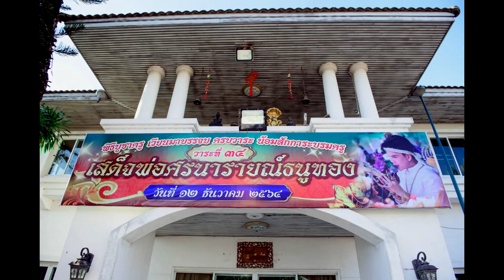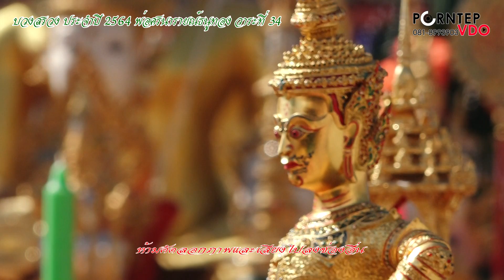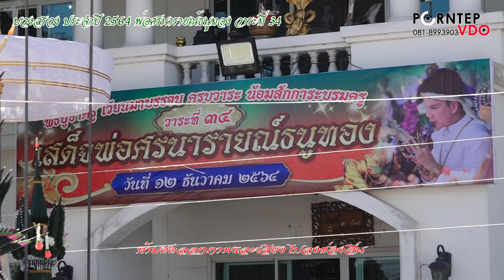พ่อศรนารายณ์ธนูทอง บวงสรวงประจำปี 2564 วาระที่34 Ep1